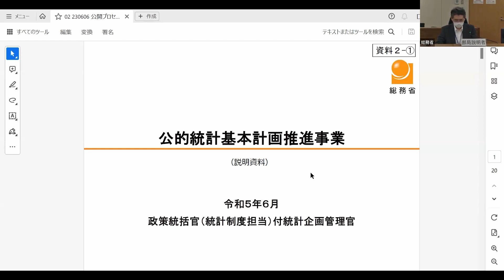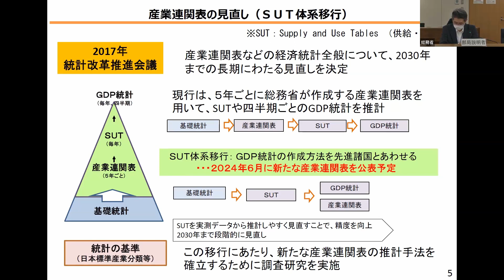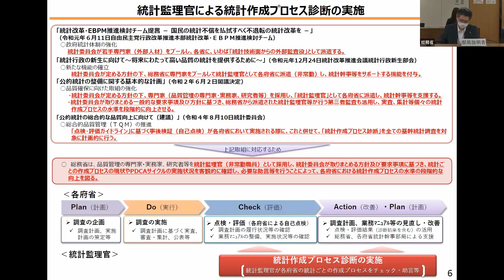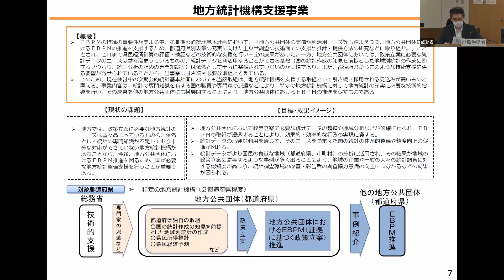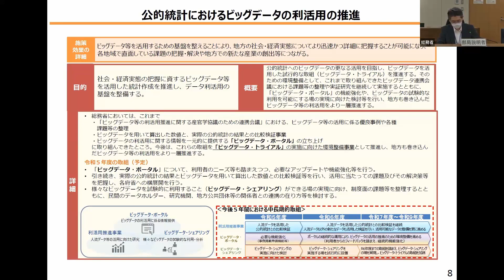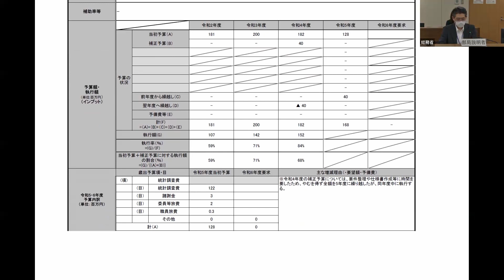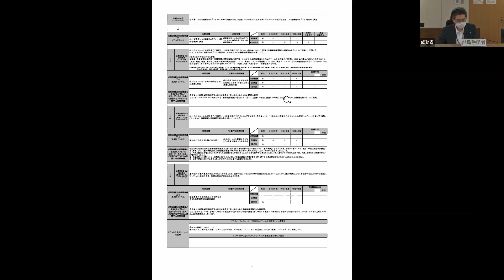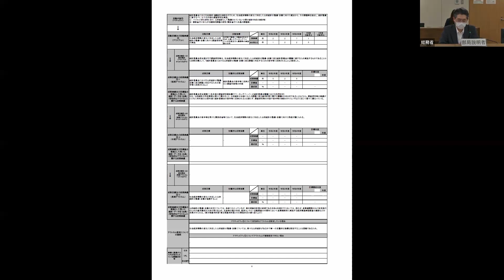令和5年度総務省行政事業レビュー公開プロセス 公的統計基本計画推進事業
令和5年度総務省行政事業レビュー公開プロセス
議題2　公的統計基本計画推進事業